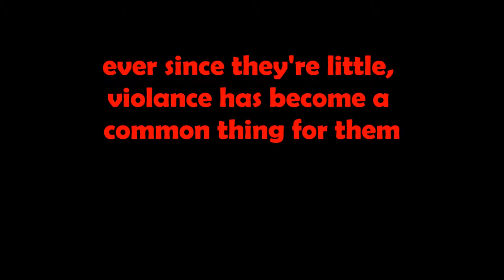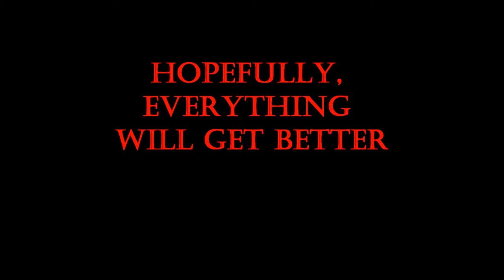Indonesian little hools (junior hools)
Football is the most lovable sport in the world. You can see the beauty and strategy of the game all in one sport, including the  violence even for children in Indonesia...